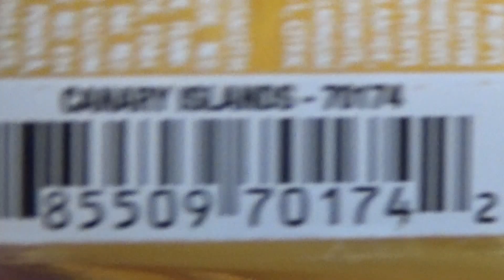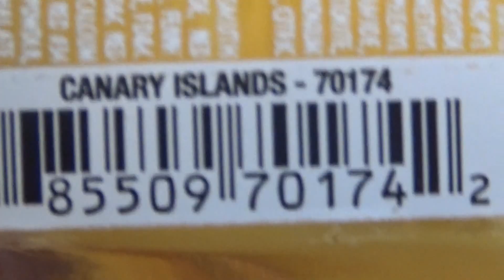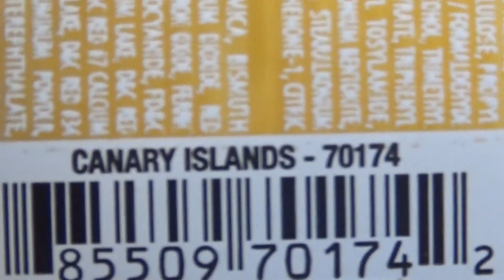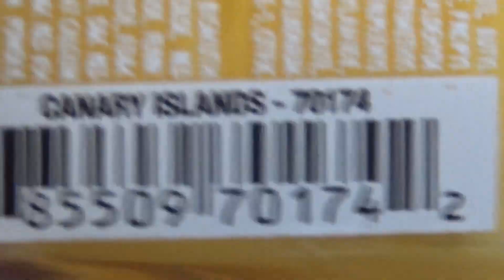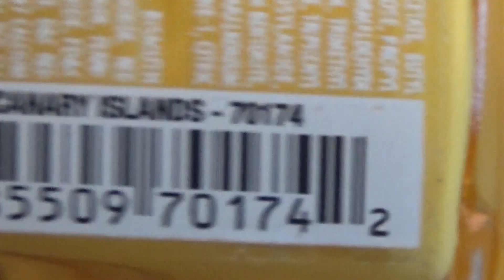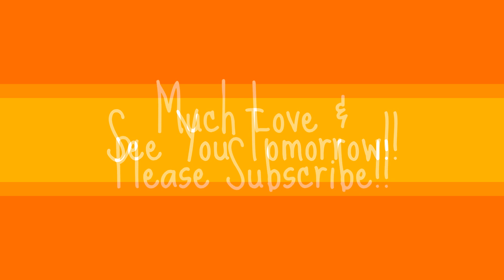BOOtifulNails~Day 15~Candy Corn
Day 15 of the 2015 Halloween Nail Art Challenge is here and we have a fun one today!!  Candy Corn is the theme and I love me some candy corn!!  Candy corn is a Halloween staple, in fact I am pretty sure candy corn MEANS Halloween!!   (wink, wink)

I loved this mani so so much, it's so adorable!!  It is for sure one of my favorites so far!!  I played with them, danced with them and talked with them...I guess it's a good thing I had to move on and take them off before my family shipped me off to the looney bin!!  Let's just say these were fun to make and wear and leave it at that...lol!!

I want to apologize for my last BOOtifulNails video going up before I had the chance to fill out the desciption box.  It's there now if you are interested in going back to read.  Just to let you know =D

I want to thank everyone who has been rooting me on in this crazy daily nail art challenge!! Your support has been so amazing and I just feel so happy that you have been enjoying this little venture of mine. Plus, I have been enjoying all the other nail art created by everyone else who is participating. Everybody has been so creative. I love it!!

It's not too late to jump in and join this nail art challenge!! I am having a blast looking at everyone's work!! You can see it all on Instagram under the hashtag BOOtifulNails I hope you come back and see what tomorrow brings!! (^-^)

*~*~*~*~*~*~*~*~*~*~music~*~*~*~*~*~*~*~*~­­­­­*~*~*~*~*

Honky Tonkin'   Doug Maxwell/Media Right Produ...

*~*~*~*~*~*~*~*~*~Polishes Used~*~*~*~*~*~*~*~*~*

Sally Hansen~ Xtreme Wear~908~Tango-rine

JulieG~ 70174~Canary Islands

Wet'nWild~ Wild Shine~34444~Spitfire

L.A. Colors~Art Deco~White

MASH~black rhinestones

*~*~*~*~*~*~*~Eleven Day Challenge~*~*~*~*~*~*~*~*

11 Day Version:
Day 1: Halloween Stamping
Day 3: Unconventional Halloween Color (No black, orange, purple, or green)
Day 6: Black & White
Day 9: Glow in the Dark
Day 12: Graveyard
Day 15: Candy Corn
Day 18: Dia de los Muertos
Day 21: Pumpkin/Jack-O-Lantern
Day 24: Spooky Night Sky
Day 27: Disney Villains
Day 30: Scary Movie

Halloween Nail Art Challenge
31 Day Version:
Day 2: Ghosts
Day 4: Spider Web
Day 5: Floral
Day 7: Watermarble
Day 8: Witches
Day 10: Vampy & Sexy
Day 11: 3D Nail Art
Day 12: Graveyard
Day 13: Gore
Day 14: Glitter
Day 16: Gradient
Day 17: Lace
Day 19: Holographic
Day 20: Dotticure
Day 21: Pumpkin/Jack-O-Lantern
Day 22: French Tip
Day 23: Bats
Day 25: Monsters
Day 26: Animal Print
Day 29: Negative Space
Day 31: Nails for your costume!